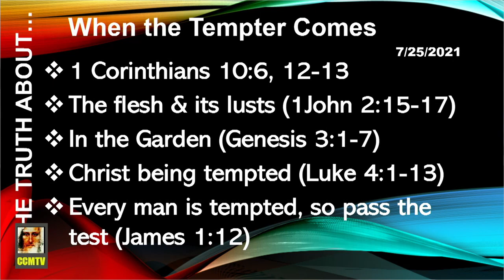SunAm20210725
Christ Centered Ministries (CCM)
12012 62nd Ave E